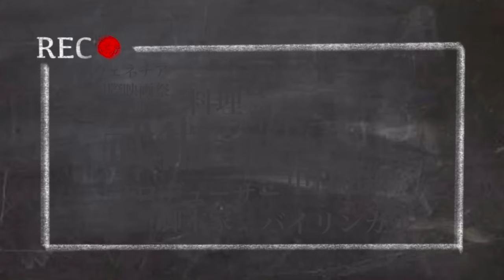蔬菜価格がやばいことに、参考動画は下から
参考動画載せるの忘れてました